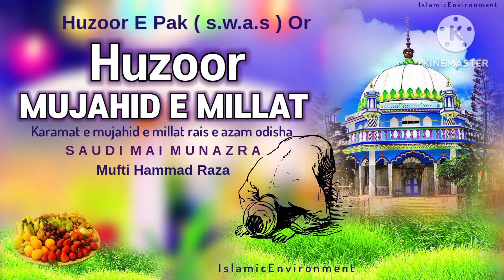Huzoor mujahid e millat ka deedar mustafa jane rahemat se | Mufti hammad raza murada badi ka tareer